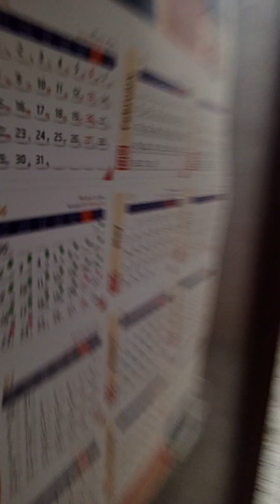November 9, 2023